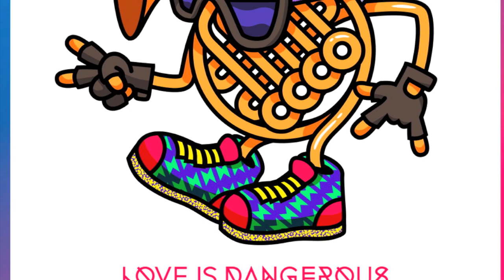French Horn Rebellion - Love is Dangerous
Taken from French Horn Rebellion's EP, 'Love is Dangerous,' featuring J-Patt from The Knocks, Jody Watley, and Fat Tony. Sometimes, love gets DAYNGEROUS!!!

French Horn Rebellion - Love is Dangerous EP Tracklist:
1. Love is Dangerous
2. Cold Enough Ft. Jody Watley
3. Love is Dangerous (Chrome Canyon Remix)
4. Love is Dangerous (FHRekles Remix)